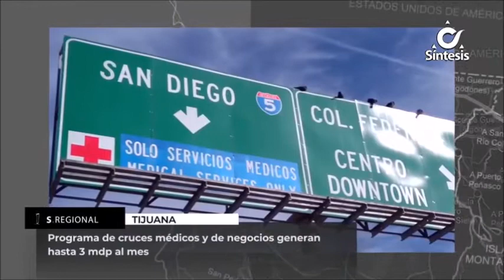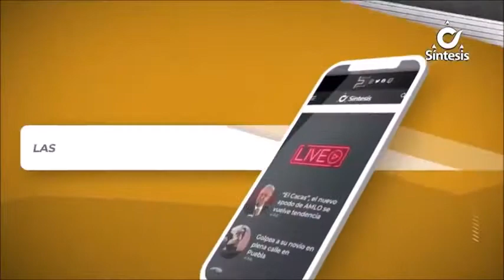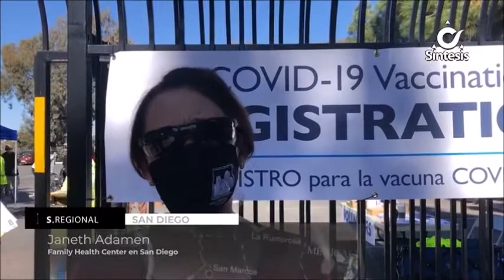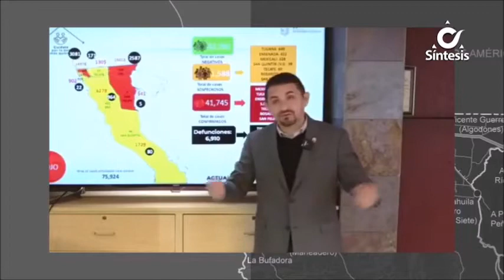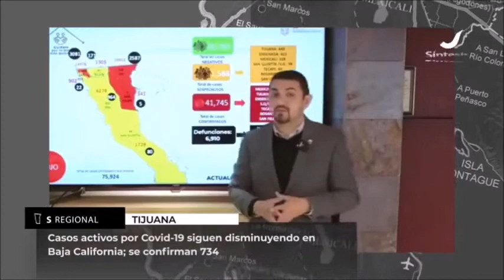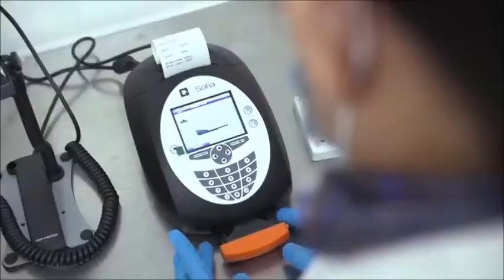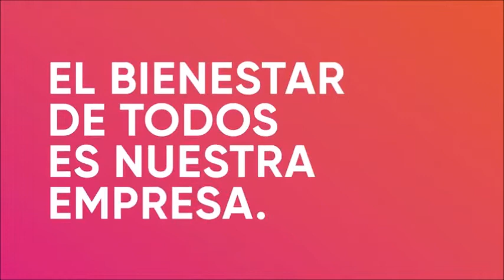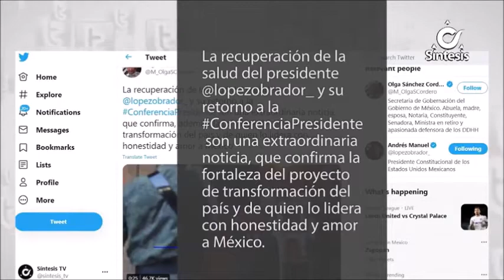Noticiero Síntesis de La Tarde Con Ángel Maya - Lunes 8 de Febrero de 2021